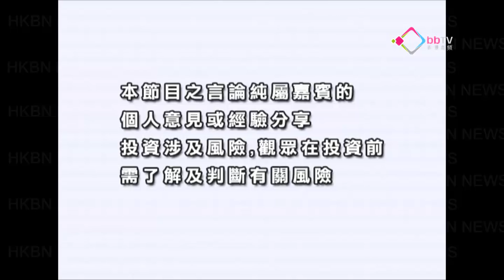創富激發點 20120109 上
嘉賓：招商證券(香港)董事總經理溫天納
市況分析：內地通脹進一步回落？
市況分析：春節前下調存款準備金？